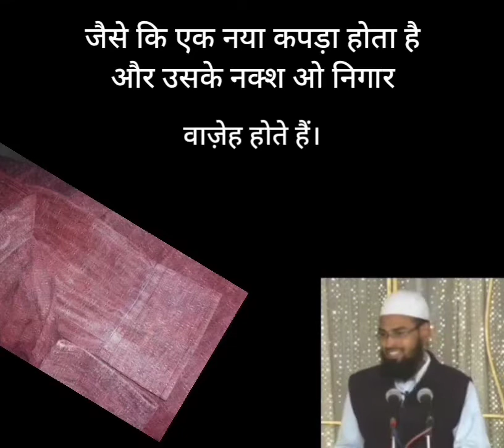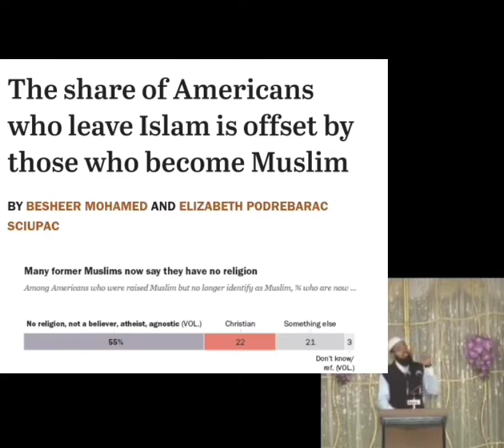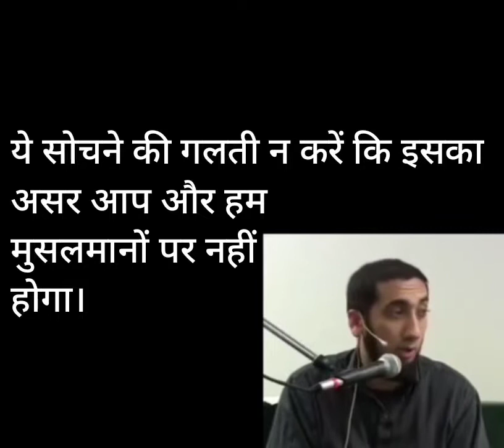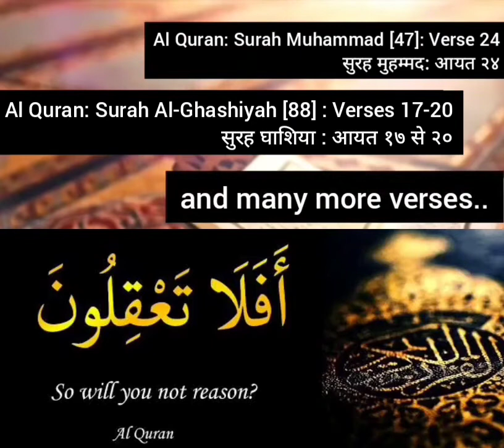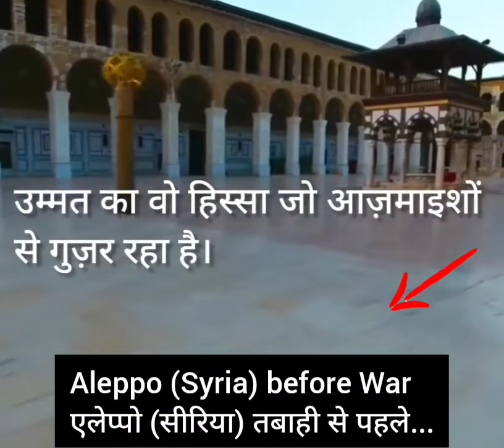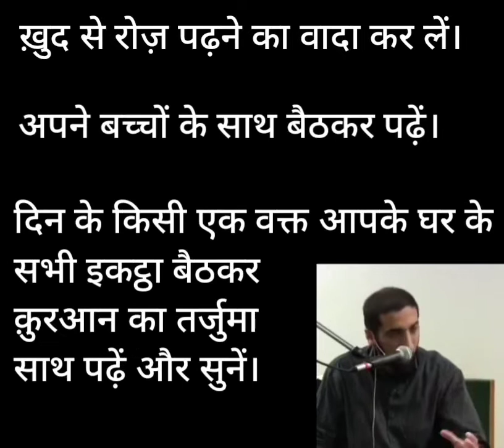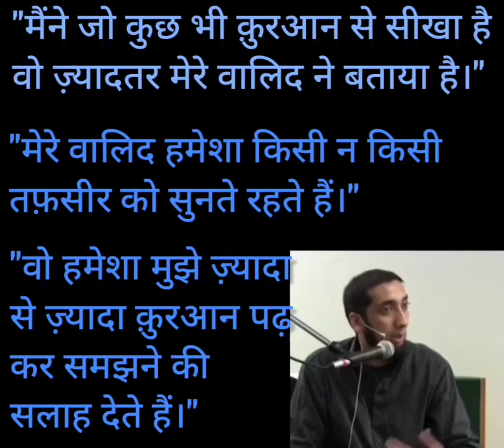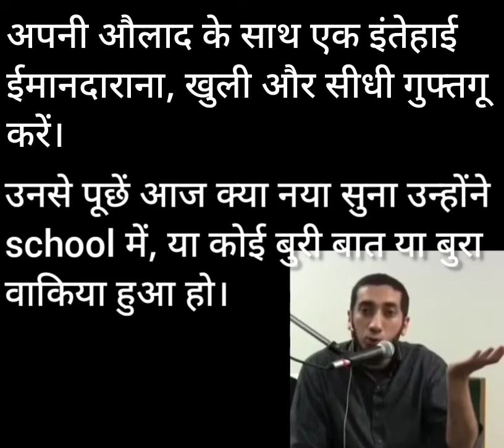क्यों मुसलमान नौजवान इंतेहाई दीनी खानदान से होने पर भी इस्लाम छोड़ रहे हैं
مسلمان نوجوان انتہائی دینی خاندانوں سے تعلق رکھنے کے باوجود کیوں اسلام چھوڑ رہے ہیں

मुसलमान नौजवान इंतेहाई दीनी खानदानों से ताल्लुक़ रखने के बावजूद क्यों इस्लाम छोड़ रहे हैं।

Why Muslim youth are leaving Islam inspite of belonging from the most deeni families.

Speakers:
Adv. Faiz Syed,
Ustadh Nouman Ali Khan,
Ustadh Muhammad Ali,
Ustazah Aisha Amir